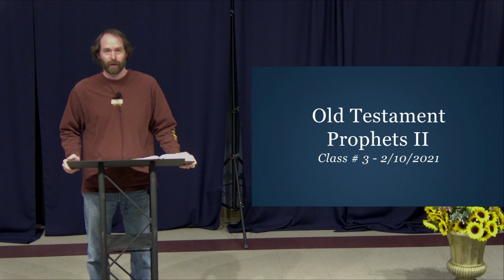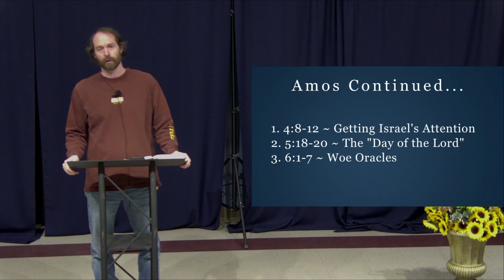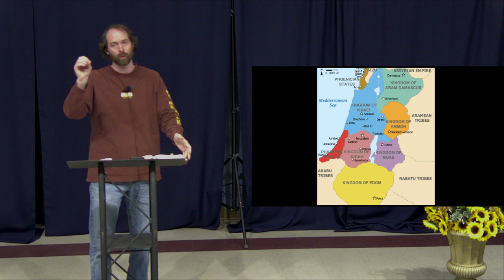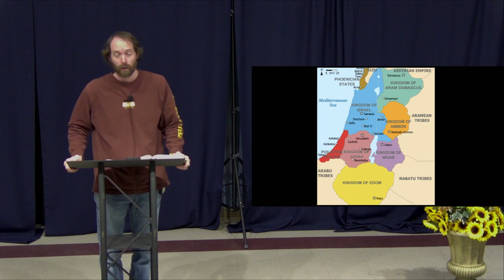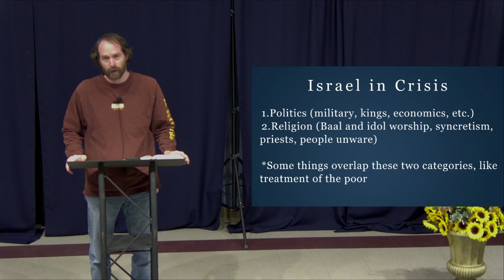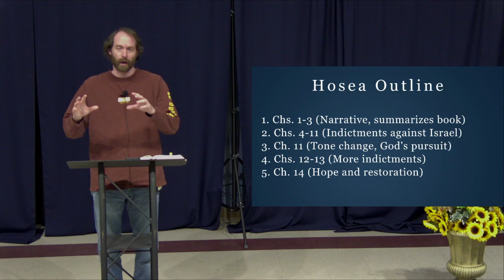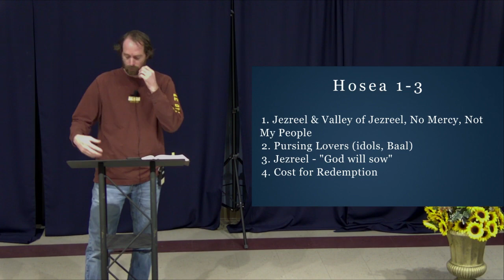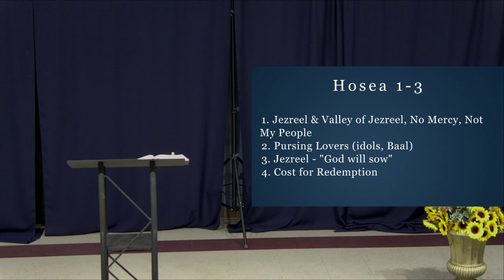OTP2, Class 3 Redo, Dennis J Teaching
This is the redo of class #3 from Dennis Jaeger's OTP2 class, with much better audio.  We'll finish Amos and start Hosea.